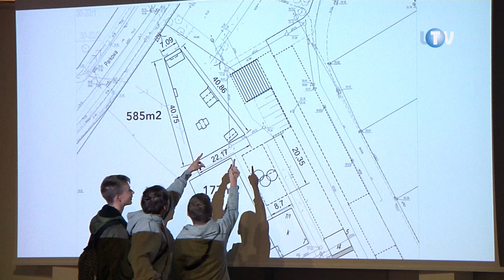Czas na koncepcję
Kolejny krok w kierunku modernizacji i rozbudowy legionowskiego skateparku został wykonany. W zeszły czwartek w Poczytalni odbyły się drugie i ostanie już konsultacje społeczne, które mają doprowadzić do stworzenia jego koncepcji. Przypomnijmy, ze te pierwsze zorganizowano jeszcze w wakacje na terenie miejskiego stadionu.